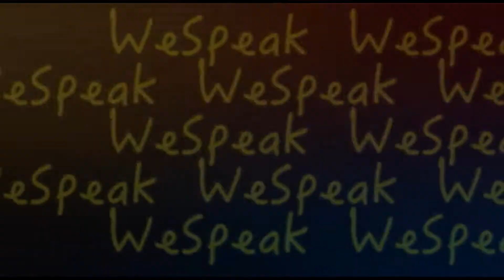"Speak Squad... Kindness, Value, Growth"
Byron V. Garrett, Riley Knoxx Tiffany Thomas, Shaina Taylor & Bello Youngfellow give their "final thoughts" in episode 610 of WeSpeak